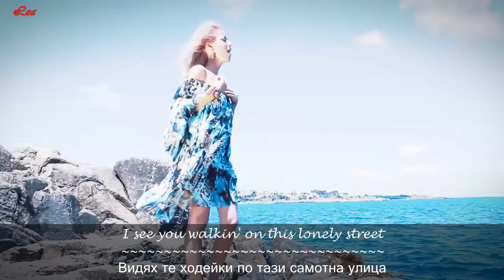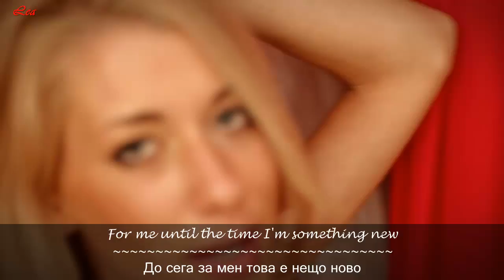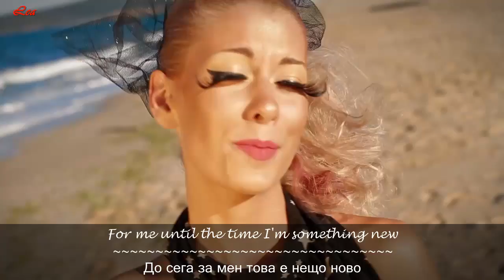[ BG PRODUCTION ] D. Kiriazov feat. Sun Heart - Dance With Me (Official HD Video)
Music: D. Kiriazov; Vocal: Sun Heart; Lyrics: Daniel Tondev; Video: Nikolay Garabedian/Filip Stoyanov/Cybertronic Studios; Mix & Mastering: Anton Ivanov G.F.E. & D. Kiriazov/MagicFrequencies Studio ;